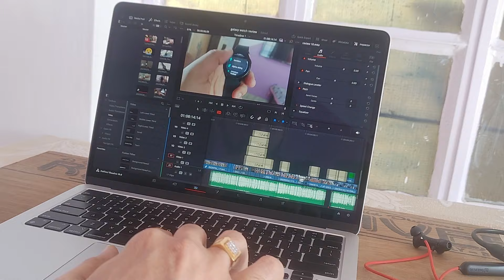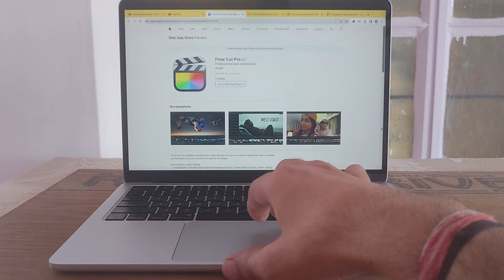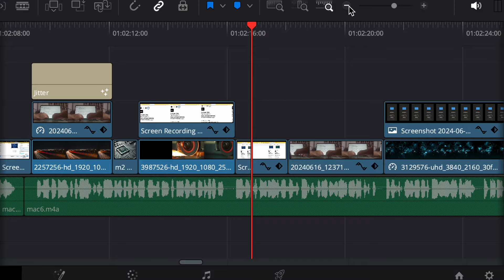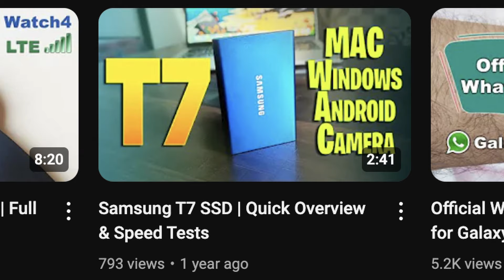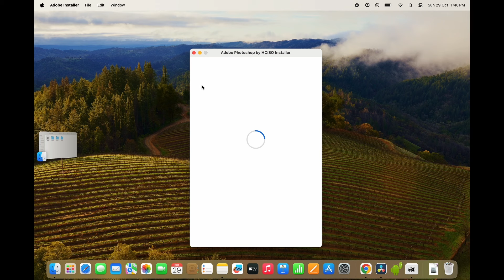MacBook Air M2 Full Review 2024! [Hindi]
🔍 Detailed Review of MacBook Air M2 🔍

Namaskar doston! 🙏 Welcome to TechaFry. Today, we dive deep into the MacBook Air M2. From its sleek design to its powerful performance, we cover it all. If you’re considering buying this compact powerhouse, this video is for you! 🚀

Key Highlights:

 • Performance & Speed ⚡: Powered by the M2 chip.
 • Sleek Design 💻: Lightweight and ultra-portable.
 • Extended Battery Life 🔋: Up to 18 hours.
 • Vibrant Display 🌈: 13.6-inch Liquid Retina with P3 wide color gamut.
 • MagSafe Charging 🔌: Convenient and secure.